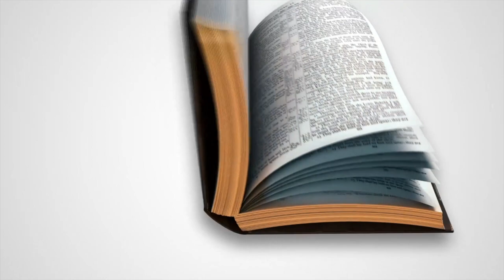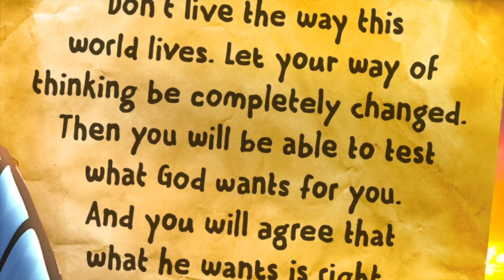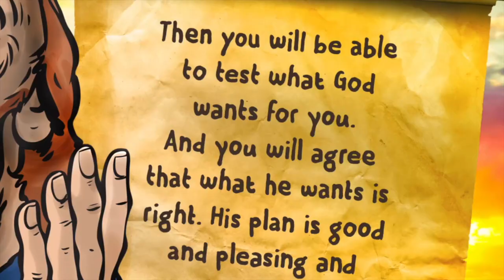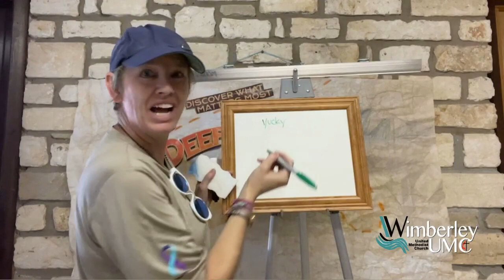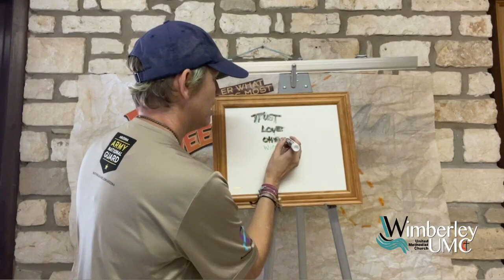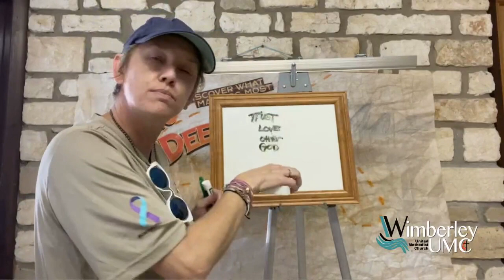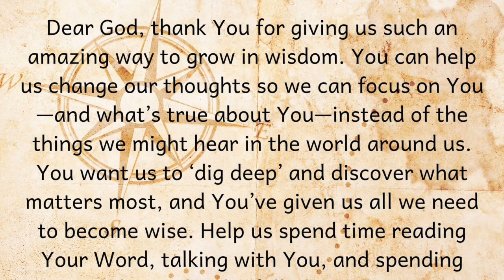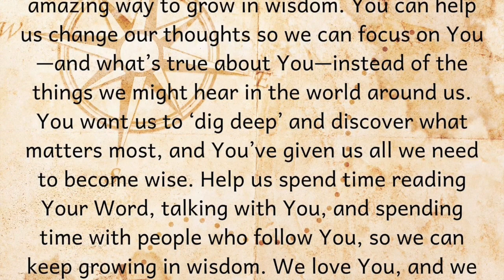KidzChurch 8.29.21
We are wrapping up our month of Digging up Wisdom. We hope you have realized that Wisdom is always worth searching for and you keep digging.
This week is super important about how our thoughts can affect our search for Wisdom.